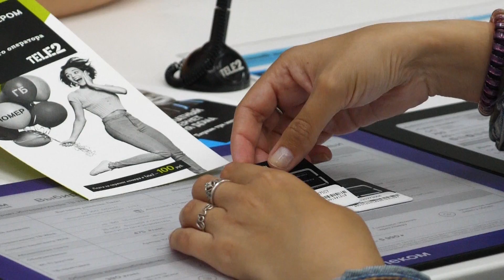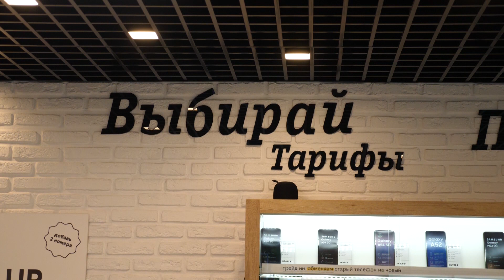Программа "Цифровой код". Июль 2023. Мобильная связь и Интернет, новые технологии.